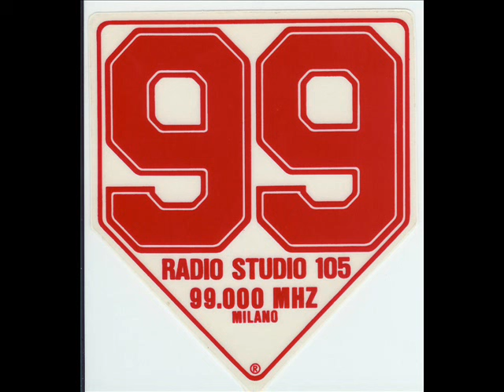Venegoni Radio Studio 105. (1976)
Max Venegoni ai microfoni di Studio 105, era una Domenica pomeriggio del 1976...